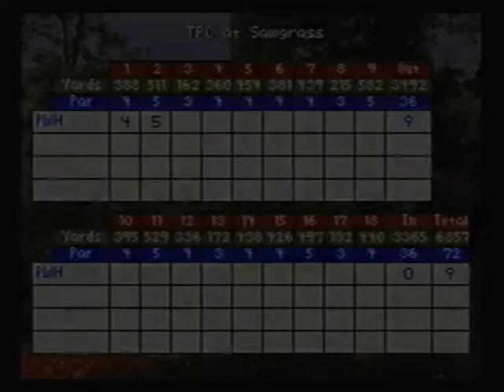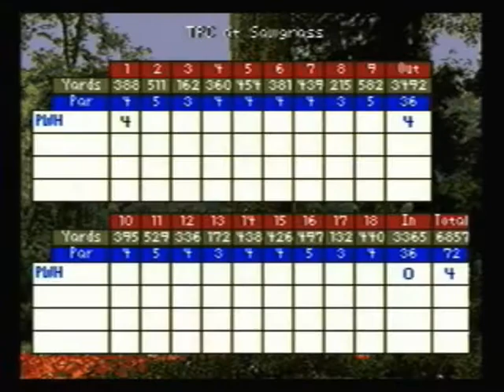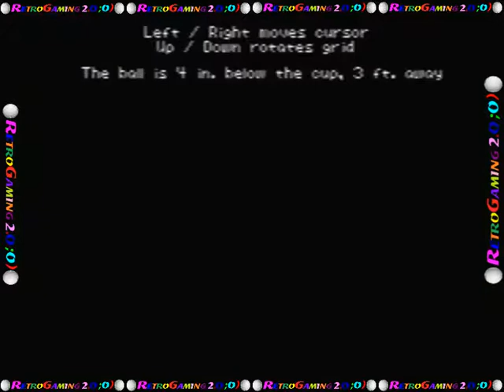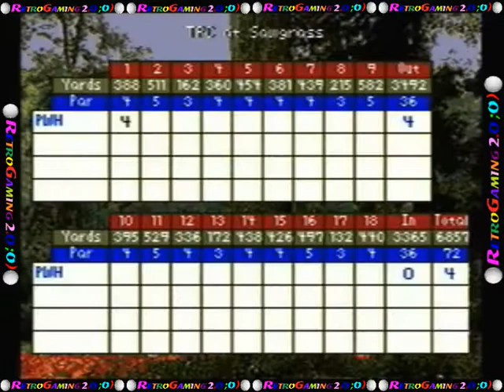PGA Tour 96 (Super Nintendo).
PGA Tour 96
RétroGaming 2.0 ;0) vous présente "PGA Tour 96" ce dernier est encore un jeu de golf qui a été développé par plusieurs développeurs et publié par Electronic Arts.

Version Game Boy
La version Game Boy de PGA Tour 96 propose trois modes de jeu sur cinq parcours de golf différents du monde réel. PGA Tour 96 peut être joué à deux joueurs avec des joueurs à tour de rôle utilisant le même Game Boy.

Modes de jeu
Il existe trois modes différents qui peuvent être joués dans PGA Tour 96 :

Pratiquer un tour
Participez à un tournoi
Défi Skins
Cours
Il existe cinq cours basés sur des lieux du monde réel :

Summerlin - Las Vegas, NV
Sawgrass - Pointe Vedra, FL
Avenel - Potomac, MD
Woodlands - Houston, Texas
Scottsdale, Arizona

Nom : PGA Tour 96
premières sortie : 1995
Plateforme (s) : Game Boy / Game Gear / Genesis
Système de divertissement Super Nintendo / PlayStation / 3DO / PC
Développeur (s) : Hitmen Productions / Black Pearl Software / NuFX, Inc./Développement inattendu
Logiciel Ceris
Editeur (s) : Electronic Arts
Genre (s) : Sports / Golf
Thème (s) : Golf
Franchises : PGA Tour Golf